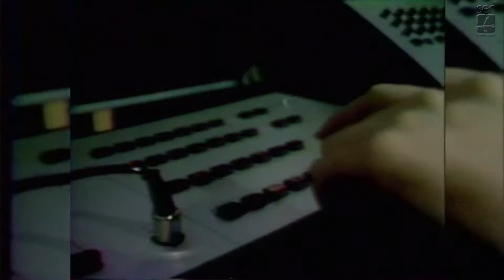Teaser - BaúUnicamp - 2ª temporada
O BaúUnicamp chega à segunda temporada com resgate de shows de Dominguinhos, Hermeto Paschoal, Gilberto Gil & Jorge Mautner, Capital Inicial e Lobão. Grandes apresentações na Unicamp nas décadas de 80 e 90, direto dos arquivos da